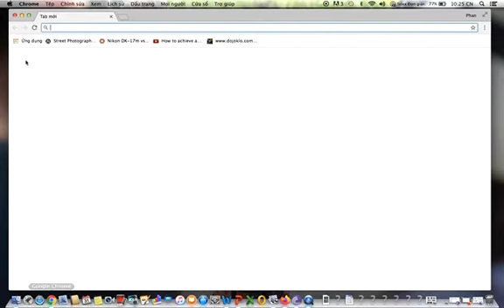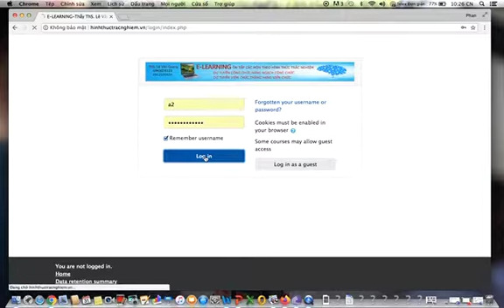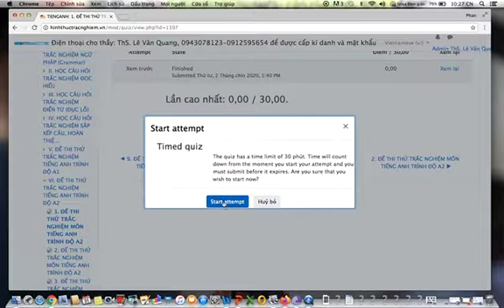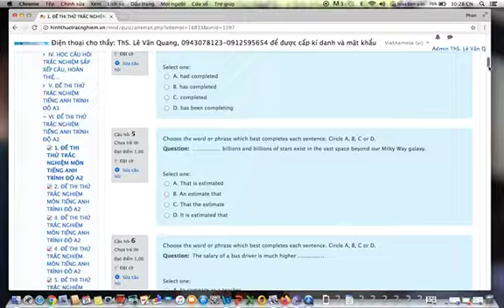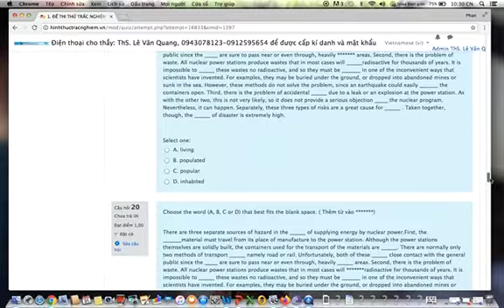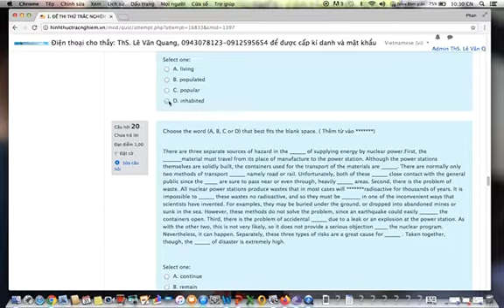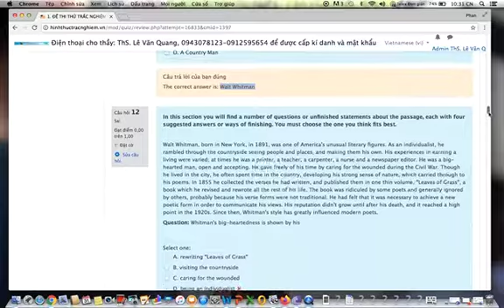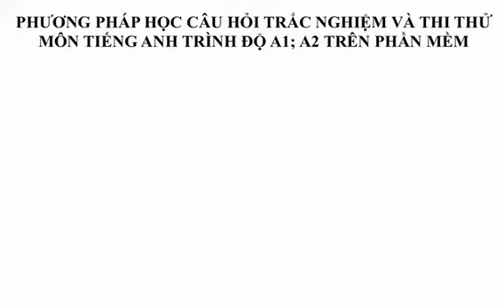THI THỬ TRẮC NGHIỆM MÔN TIẾNG ANH TRÌNH ĐỘ A1; A2 TRÊN PHẦN MỀM; CÔNG CHỨC; VIÊN CHỨC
THI THỬ TRẮC NGHIỆM MÔN TIẾNG ANH TRÌNH ĐỘ A1; A2  TRÊN PHẦN MỀM. ÔN TẬP DỰ TUYỂN CÔNG CHỨC, VIÊN CHỨC, NÂNG NGẠCH CÔNG CHỨC; THĂNG HẠNG VIÊN CHỨC